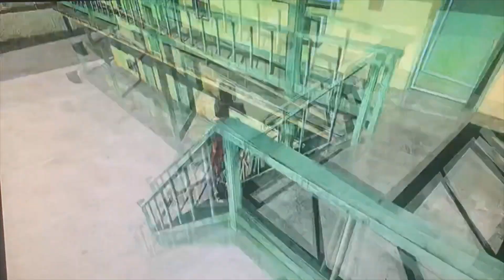No More Heroes 2 | Part 14: "La Raison D’être."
Translation: “The Reason to Exist” or “Something Worth Fighting For.”

VS Rank #2: Alice Twilight. The Last Akeshic, The Warrior Siren and Older Sister of Margaret Moonlight.

Then “The Penthouse Ascent.”

“The third Akashic Point is sealed from the cacophony of modern life. On the point there lived the last ascetic. The ascetic lived deprived from all world indulgences and spent all of his or her life for training. Battle has become a obsession for this warrior, who lost her sanity.”

(Alternate title: “Twilight Syndrome”)